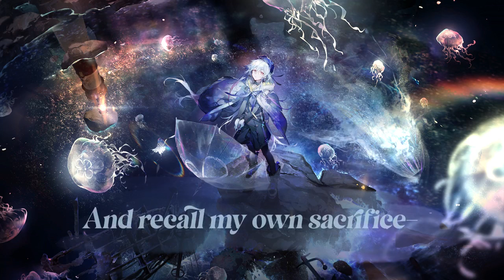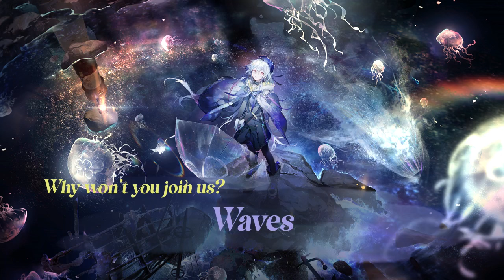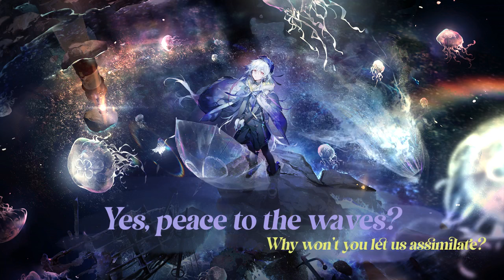[Arknights] Endospore, but with lyrics (ft. Eleanor Forte)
Endospore, which is Mizuki's second theme and which plays during the fourth ending of IS3, does not actually have official lyrics, so I wanted to try out something like this and get some practice mixing SynthV vocals as well. In case you are concerned about IS3 spoilers but missed the thumbnail, these lyrics reference events that happen in the fourth ending of IS3.

These lyrics were written by me and brought to life using the Eleanor Forte Lite SynthV voice bank. You can read them (and comment on how wrong or lore inaccurate I am, I haven't read the translated fourth ending yet)

While it isn't a mashup, I had a lot of fun making this, and it certainly is not a foreshadowing of things to come. video editing actually takes ages I need an editor